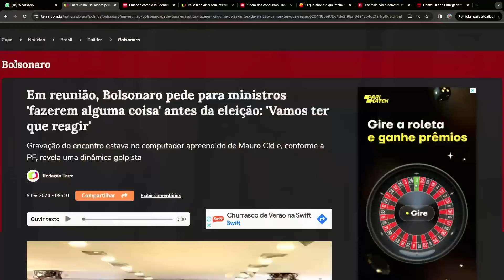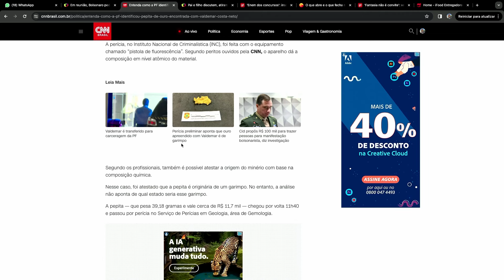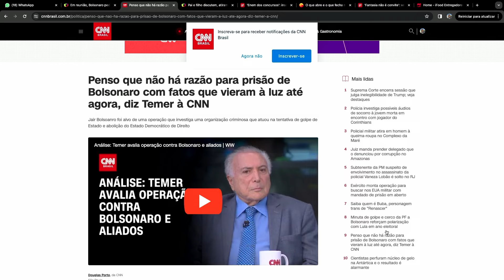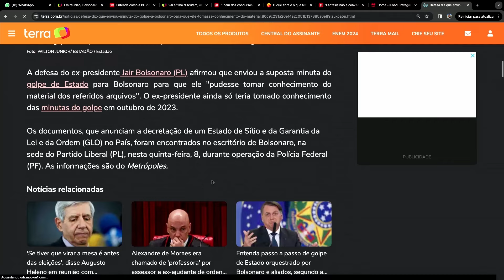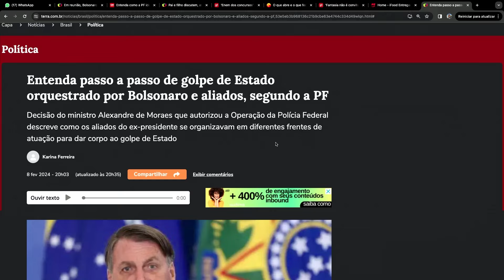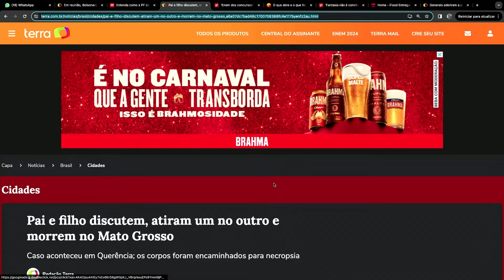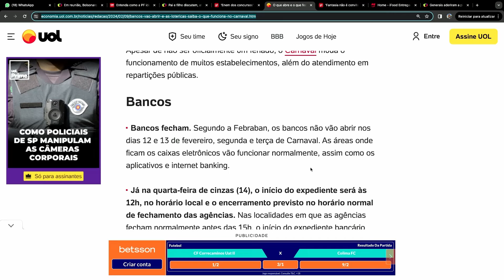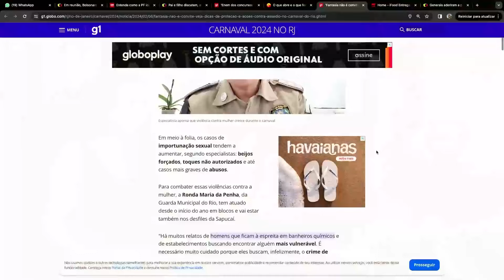Bombou | 09/02/2024 - Edição Completa - Manoel Soares e Dinorá Rodrigues